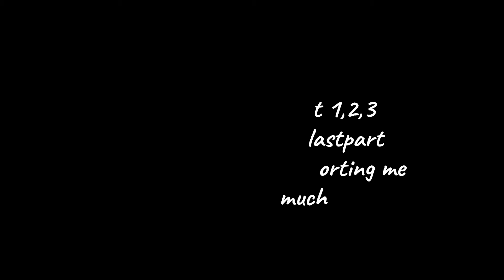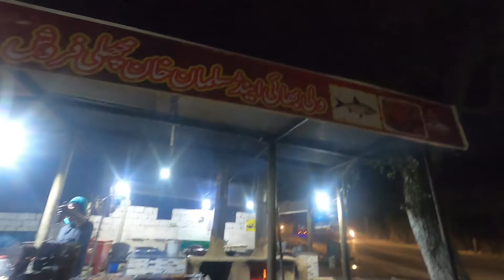Grill Fish Khanpur daam kpk/Traviling vlog part4/raja irteza ahmed